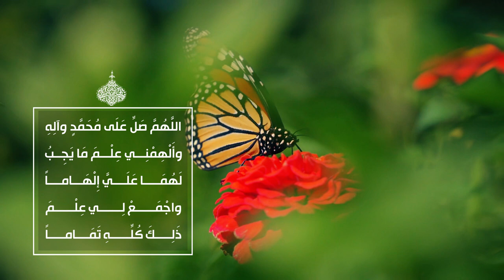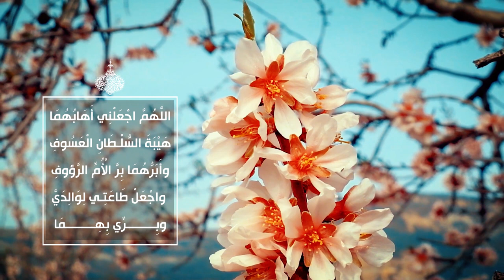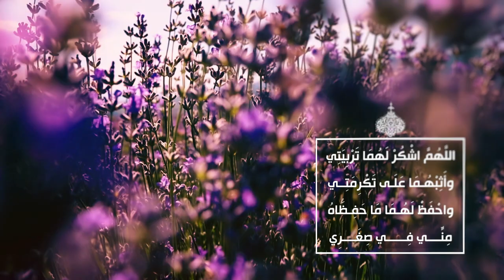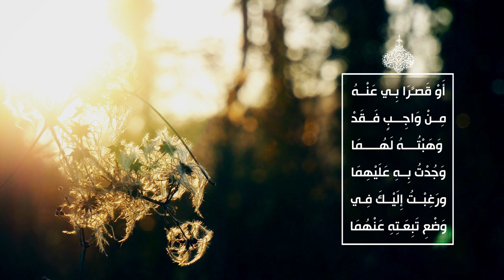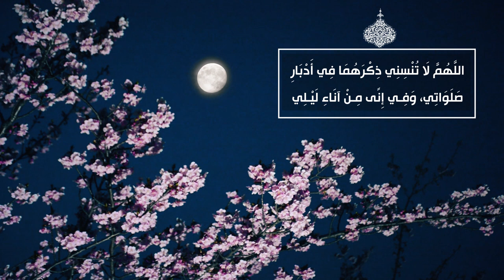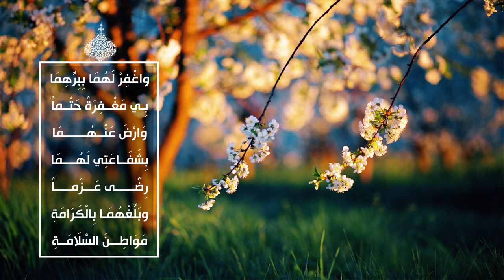الصحيفة السجادية الكاملة (الدعاء 63) - الدعاء للوالدين - السيد مهدي الحسيني الشيرازي